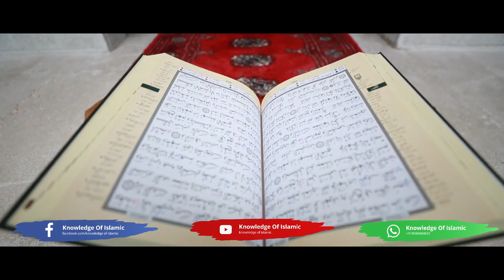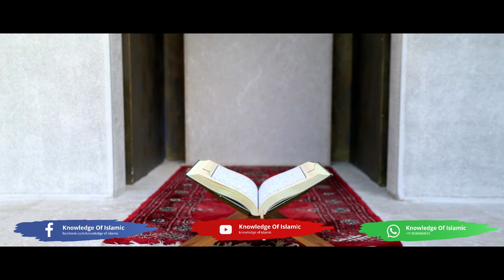മഹാരാഷ്ട്രയിലെ തടാകത്തിന് സംഭവിച്ചത് അറിഞ്ഞു ഞെട്ടിത്തരിച്ചു ശാസ്ത്രലോകം|ഖുർആനിൽ പറഞ്ഞ അത്ഭുതം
Malayalam Islamic Speech     -     Knowledge Of Islamic

Subject    :മഹാരാഷ്ട്രയിലെ തടാകത്തിന് സംഭവിച്ചത് അറിഞ്ഞു ഞെട്ടിത്തരിച്ചു ശാസ്ത്രലോകം|ഖുർആനിൽ പറഞ്ഞ അത്ഭുതം